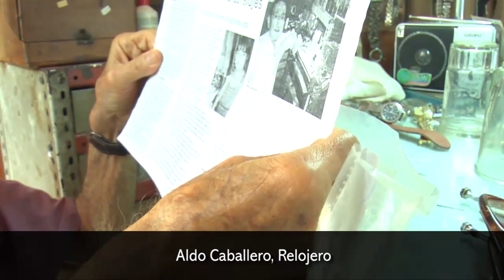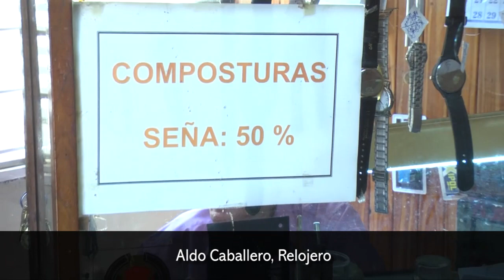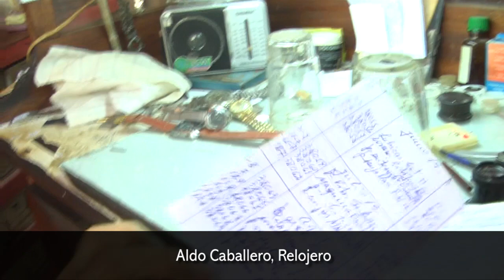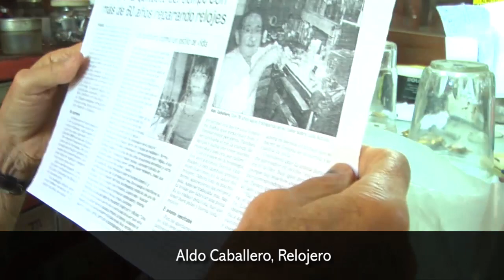Un emblema de la relojería recuerda y continúa ejerciendo este oficio con 87 años en Posadas